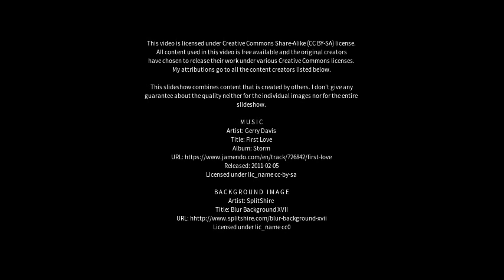Best places to visit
Best places to visit - Sūrandai (India) Best places to visit - Slideshows from all over the world - City trips, nature pictures, etc.